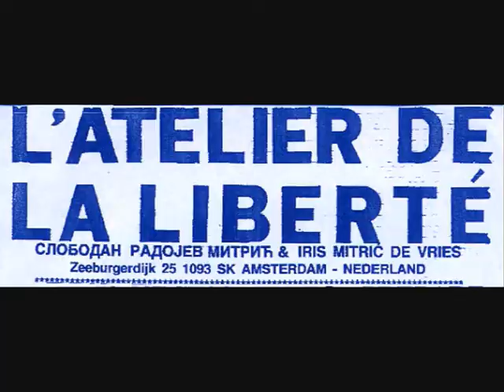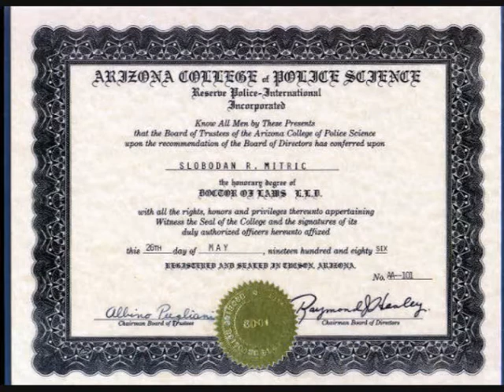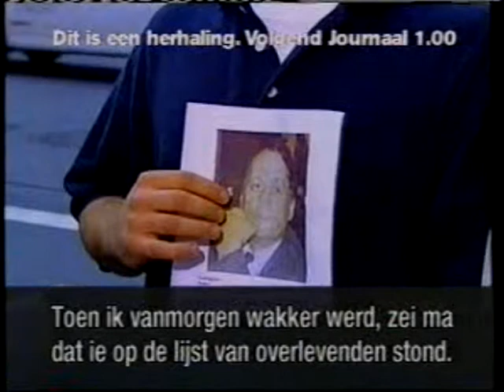9/11 ATTACK ON AMERICA (27/30)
9/11  AANVAL OP AMERIKA

"Help! Ze hebben me gekidnapt! Lady Di"
"Help! They've Kidnapped Me! Lady Di"
УПОМОЋ! КИДНАПОВАЛИ СУ МЕ! ЛЕДИ ДИЈАНА -- РЕКЛАМА

Updated Announcement on the New Lady Di Book Launch in England
 Promoting: "Help! They've Kidnapped Ladi Di" = MILLER CALDWELL
 London Times Review by Miller Caldwell of "Help! They've Kidnapped Me! Lady"

"HELP! THEY'VE KIDNAPPED ME! LADY DI"LONDON TIMES REVIEW BY SCOTTISH AUTHOR MILLER CALDWELL